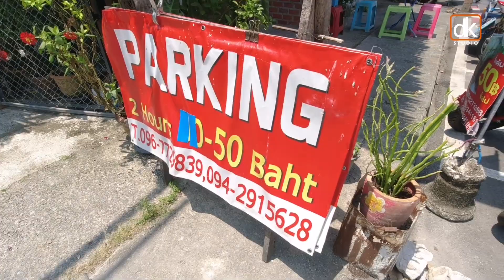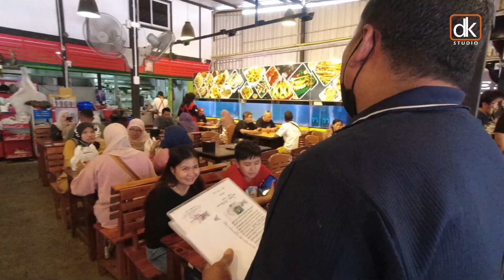Xplore Thailand 2023 - Day 18 relexs at HatYai